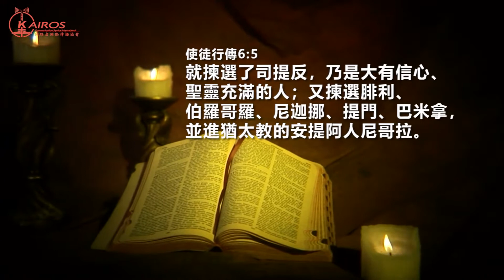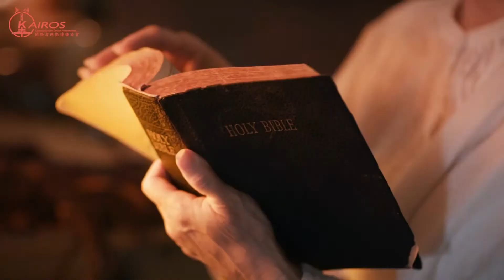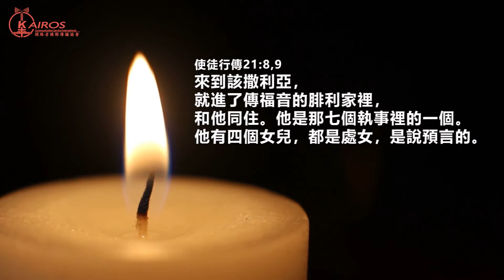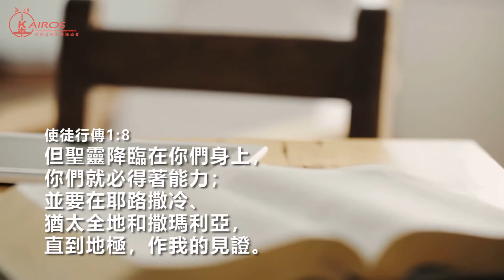【粵語】【聖經中的家庭】滿有屬靈恩賜的腓利之家